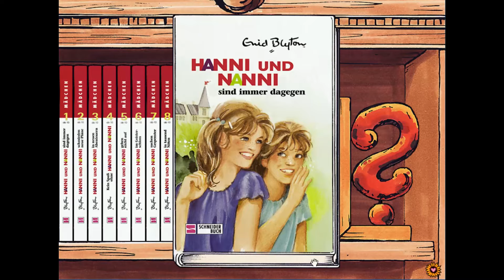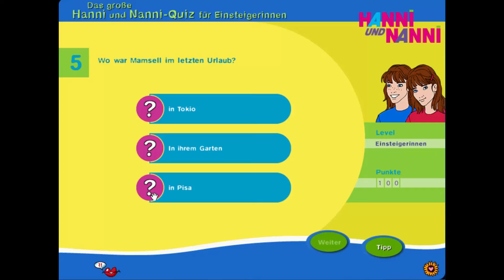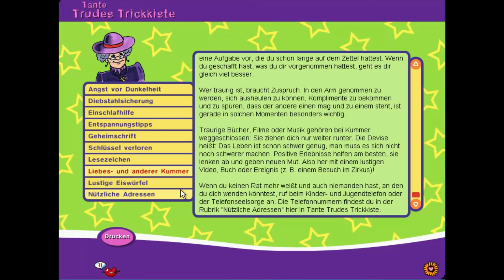Was ist los bei Hanni und Nanni? | Teil 1/4 | Kinderspiel Let's Play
Der Besuch bei Hanni und Nanni im Internat Lindenhof hat es in sich. Nicht nur, dass die Spieler auf alle bekannten Figuren und Schauplätze treffen, die sie aus der Buchserie kennen. Viele nützliche Tools ergeben darüber hinaus eine ganz persönliche Datenbank für Mädchen. Und wenn es der Spieler geschickt anstellt, steigt die Mitternachtsrallye oder das Mondschein-Partyspiel für eine oder mehrere Spielerinnen.

Spiel: Was ist los bei Hanni & Nanni?
Erschienen: 1999
Publisher: Ravensburger
Plattform: PC